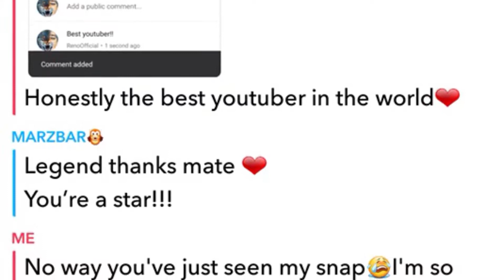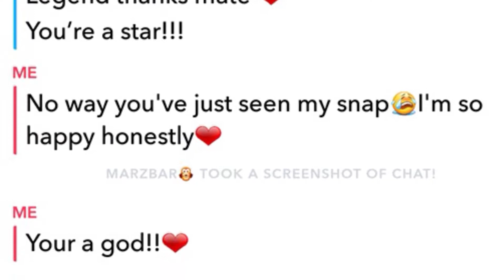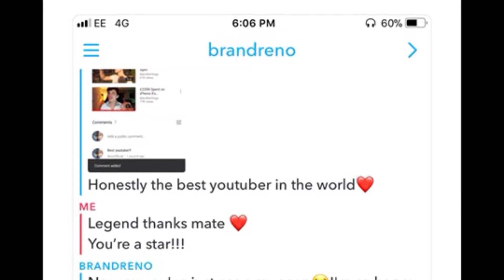I SPOKE TO MARZBAR!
I really do hope you enjoyed this video and Thanks for watching I really do appreciate it! thanks for all the support and make sure to like and also subscribe because it does help the channel out a lot... This was a crazy experience guys it made me so happy☺

Follow me-

- you can ask me questions about technology or ask for help and I will reply as soon as possible!

thanks for 70 subscribers I didn't think I would reach this far so thank you for everything!!